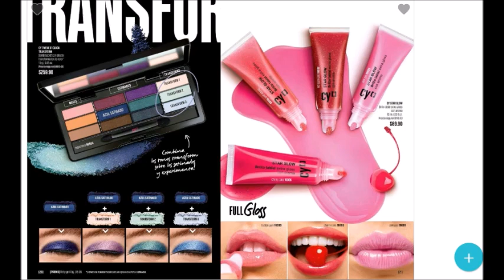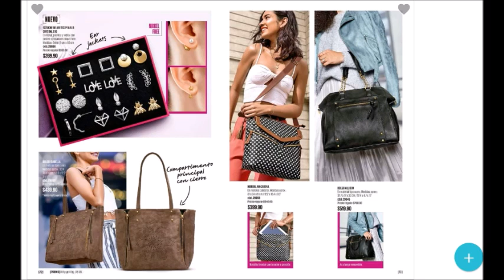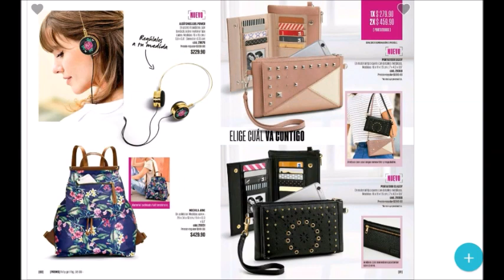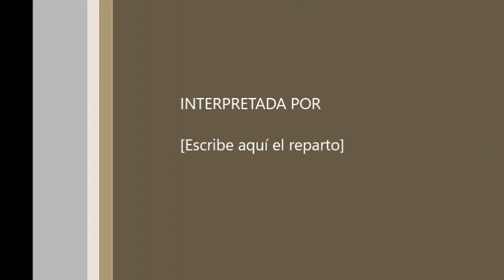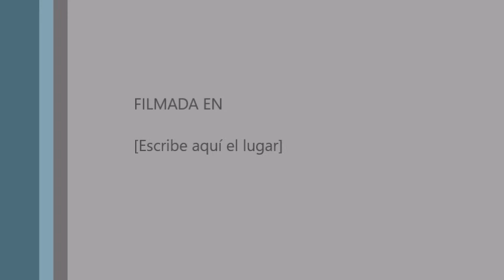CY ZONE C8 MÉXICO 2019